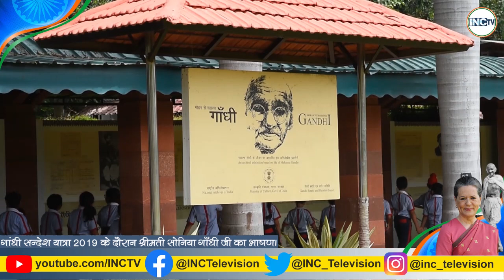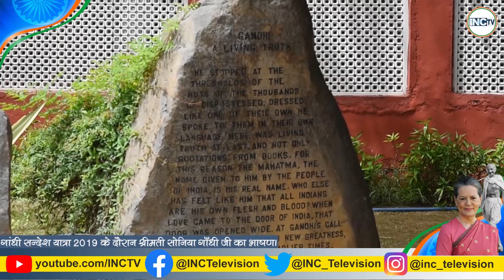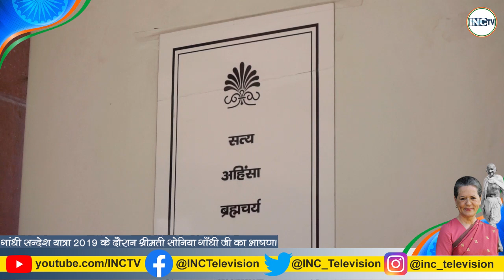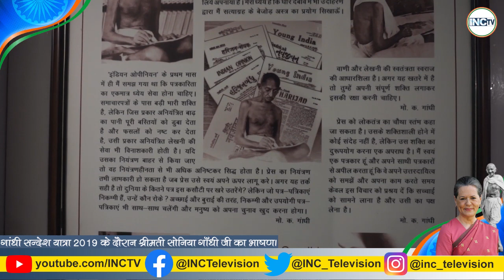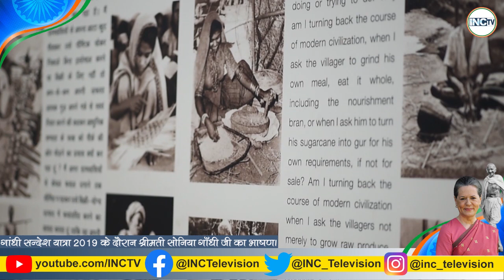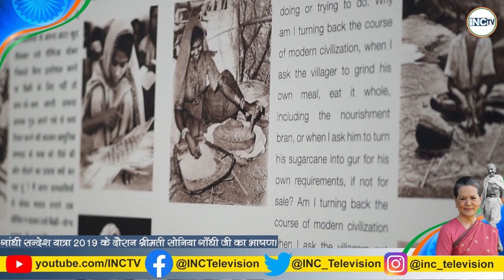हमारे मुल्क की बुनियाद में गांधीजी के उसूलों की आधारशिला है।